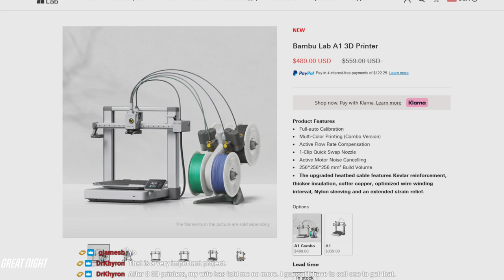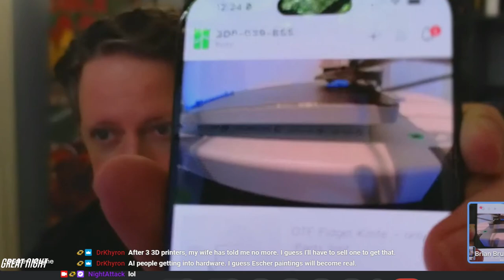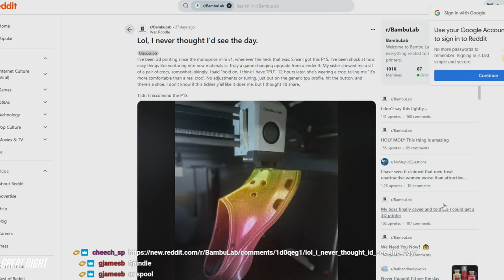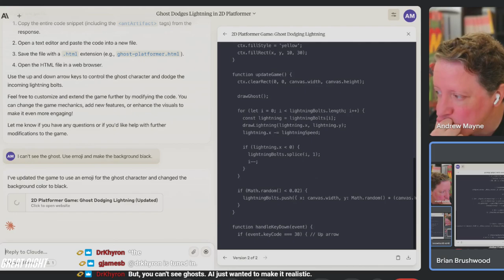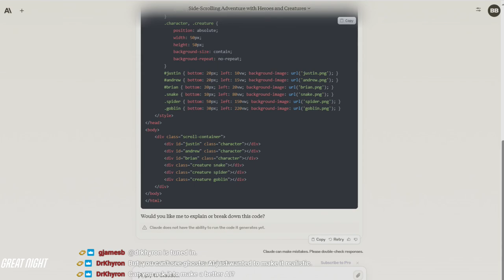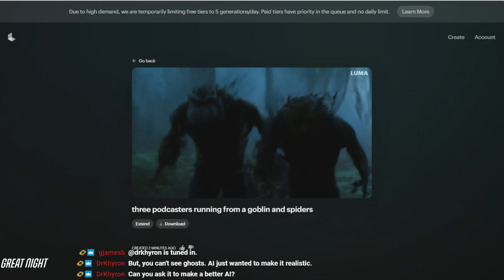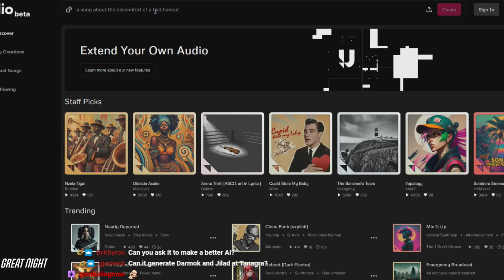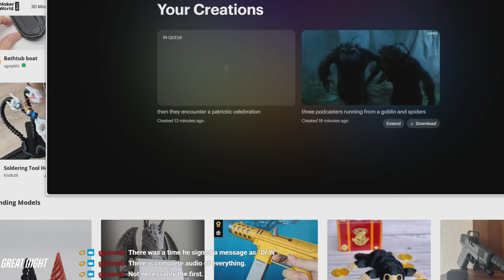Weird Things Ep. 572